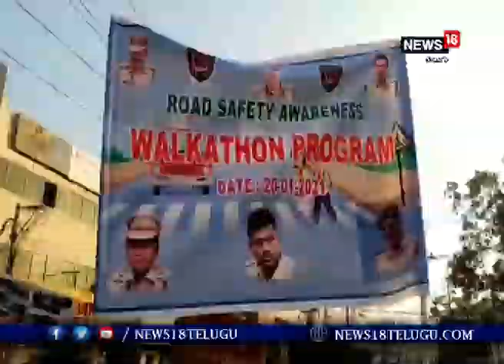రోడ్డు ప్రమాదాలను అరికట్టాలని కొండారెడ్డి బురుజు నుండి ర్యాలీ I News18 Telugu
రోడ్డు ప్రమాదాలను అరికట్టాలని కొండారెడ్డి బురుజు నుండి ర్యాలీ

  కర్నూలు : రాఫిక్ నియమాలను పాటించి రోడ్డు ప్రమాదాలను అరికట్టాలని కర్నూలు ట్రాఫిక్ డీఎస్పీ మహబూబ్ బాషా అన్నారు. రహదారి భద్రత దినోత్సవం సందర్భంగా నగరంలో విద్యార్థులతో ర్యాలీ నిర్వహించారు. కొండారెడ్డి బురుజు కేంద్రం నుంచి రాజ్ విహర్ కూడలి వరకు ఈ ర్యాలీ కొనసాగింది.